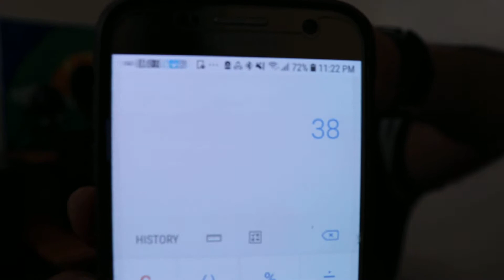How Much Money Can You Make On Easter Day Driving For Uber In NYC!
Sign up and earn $200, guaranteed, after completing your first 25 trips.

In this video go-getter Aber talks about How Much Money Can You Make On Easter Day Driving For Uber In NYC!